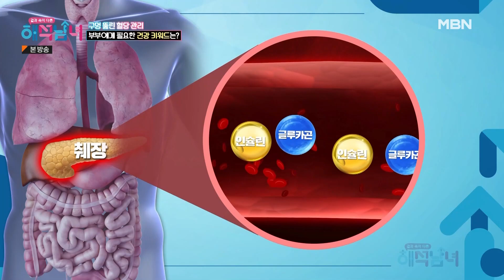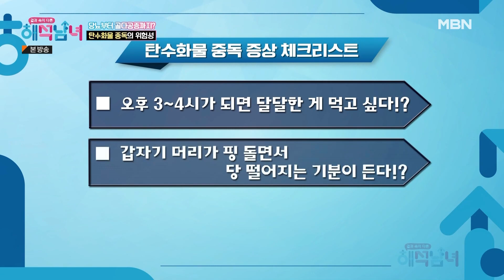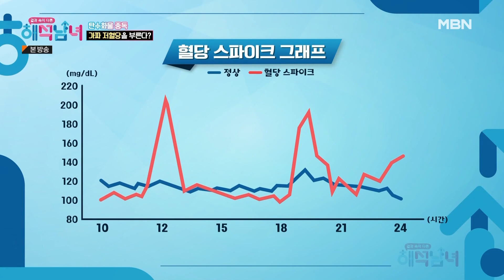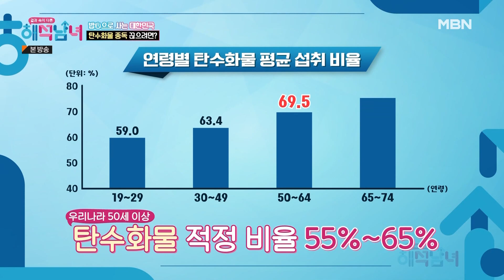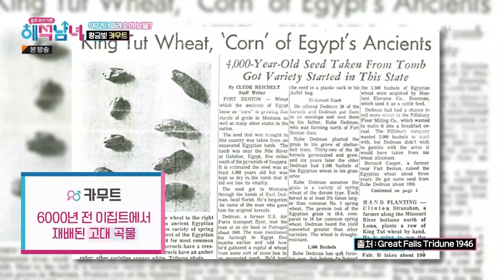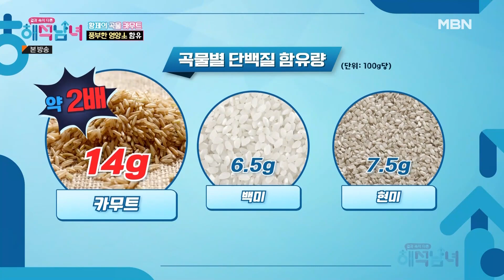[최고의 5분_해석남녀] 당뇨부터 골다공증까지! 탄수화물 중독의 위험성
해석남녀 50회 최고의 5분 [탄수화물 중독]